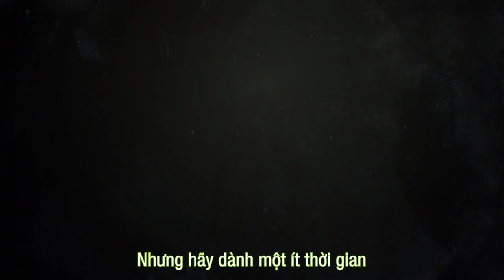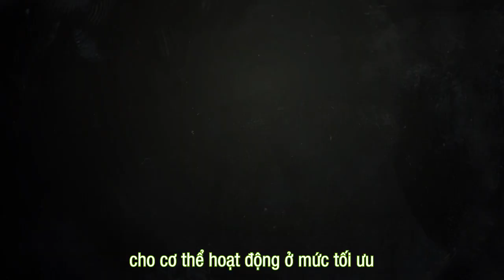Dinh dưỡng cho vận động - Chất đường bột (Carbohydrate) là gì?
Chắc hẳn ai trong chúng ta đều biết qua Carbohydrate (chất bột đường). Nhưng để hiểu rõ và chi tiết hơn, hãy xem qua chia sẻ từ Tiến Sỹ Dana Ryan để chuẩn bị sức khoẻ thật tốt cho mỗi buổi tập nhé